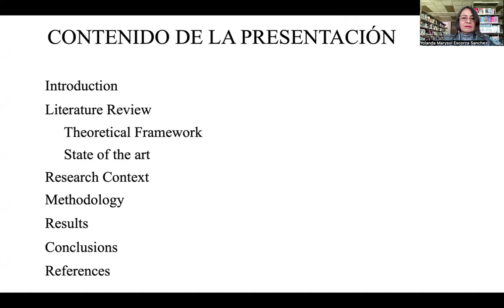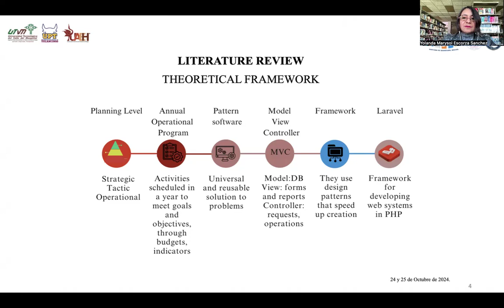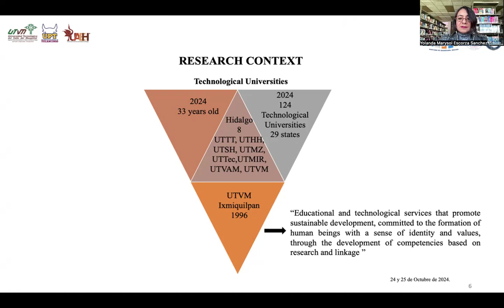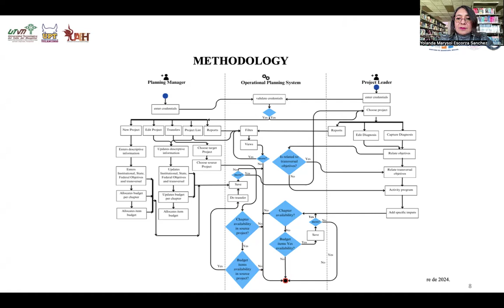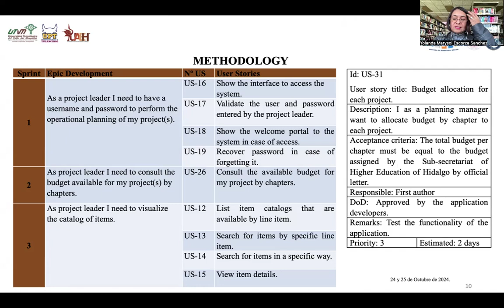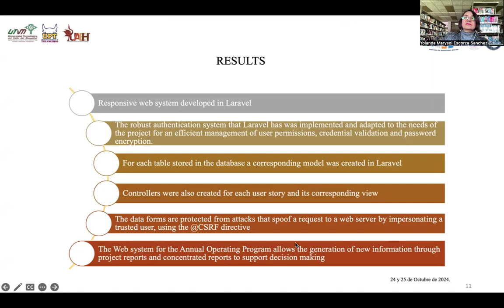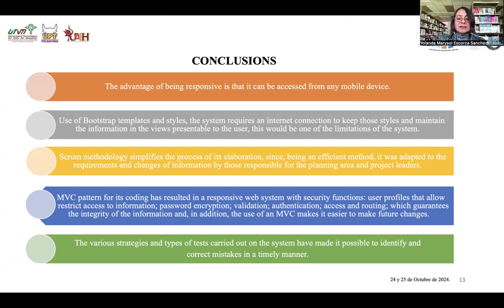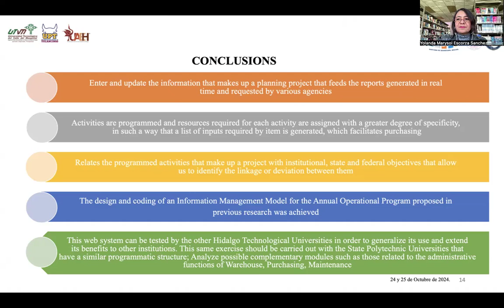CIER-143 FRAMEWORK WEB PARA SISTEMA DE GESTIÓN DE LA PLANEACIÓN OPERATIVA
Autores:
Escorza-Sánchez, Yolanda Marysol, Mendoza-Espinoza, Héctor Eduardo
& Hernández-Gracia, Tirso Javier

Universidad de Adscripción:
Universidad Tecnológica del Valle del Mezquital, Universidad Politécnica de Tulancingo,
Universidad Autónoma del Estado de Hidalgo